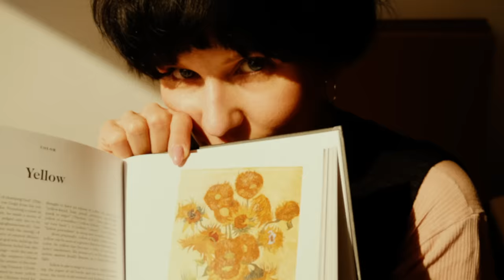Lietuva Ukrainai - Gal Ne Rytoj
Visos už peržiūras surinktos pajamos keliaus už labdaros fondui "Vienas k"

Performed by:
Monika Liu
Monika Pundziūtė-Monique
Šarukas Joneikis
Džiugas Širvys
Vidas Bareikis
Justinas Jarutis
Aistė Monika Mažeikaitė
Gabrielė Vilkickytė
Gintė Sičiūnaitė
Andželika Petrauskaitė
Vaida Deksnytė
Tautvydas Gaudiešius

Written by Džiugas Širvys & Monika Pundziūtė-Monique
Arrangement by Snorre Bergerud
Brass arrangement by Jievaras Jasinskis
Produced, mixed & mastered by Snorre Bergerud

Musicians:
Sindre Skeie
Jievaras Jasinskis
Džiugas Širvys
Snorre Bergerud
Laurynas Lapė
Valentas Marozas